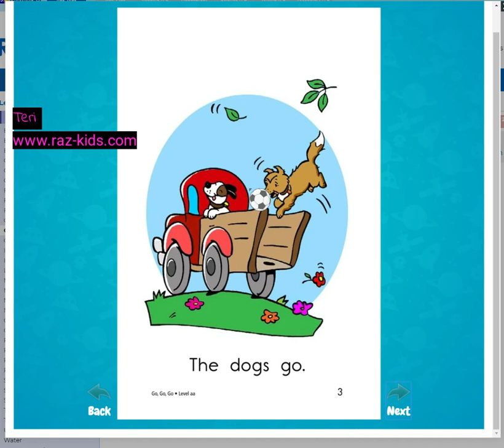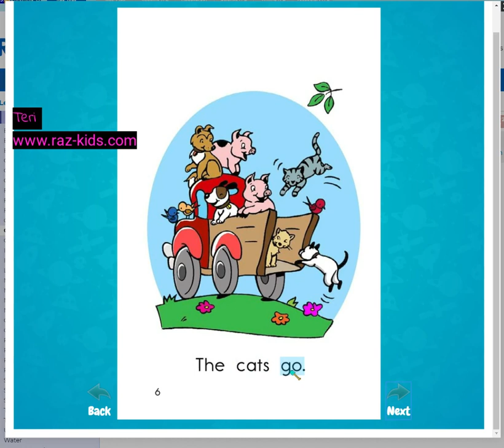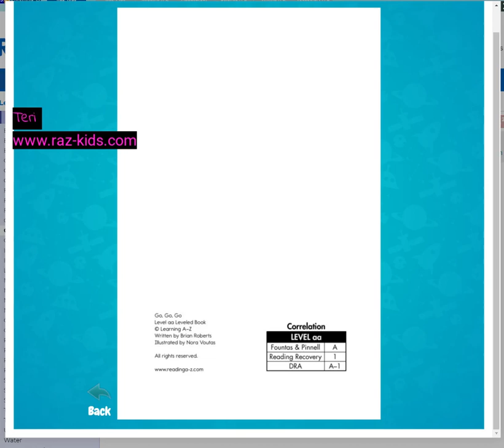Videos to help at home learning during the virus outbreak